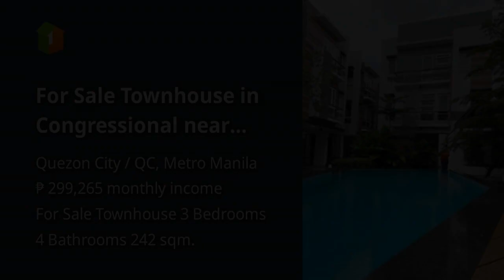For Sale Townhouse in Congressional near Tandang Sora Quezon City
House Type: Townhouse
Number of Bedrooms: 3
Number of Bathrooms: 4
Floor Area in sqm: 242 sqm.
Lot Area in sqm: 107 sqm.
Number of Car Parking Spaces: 3